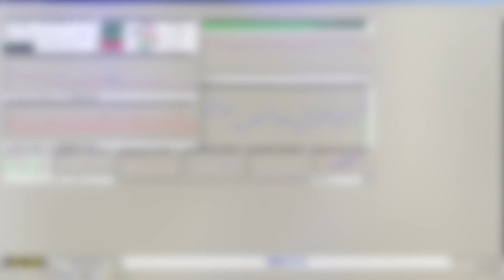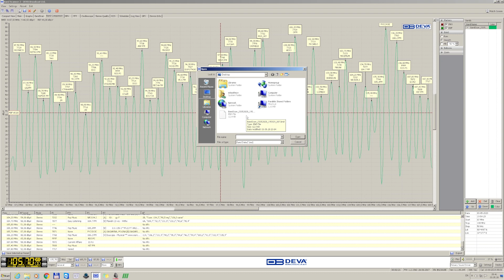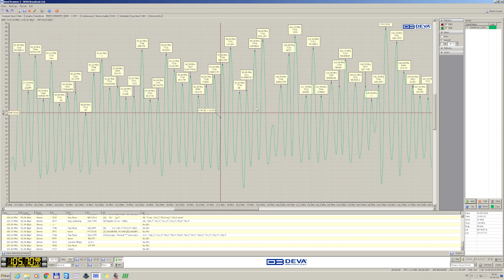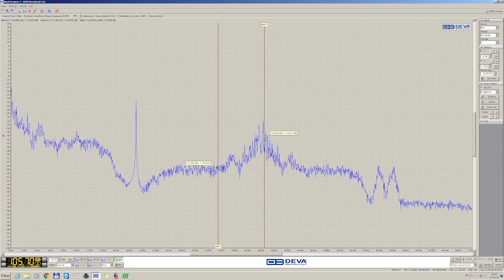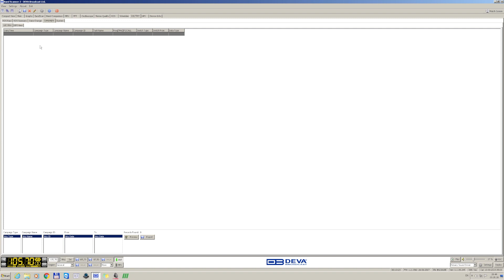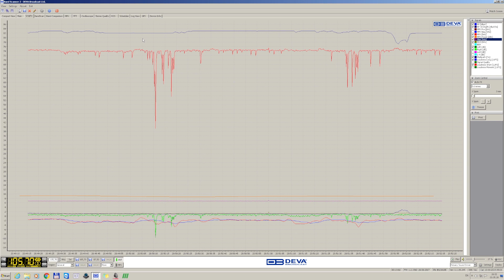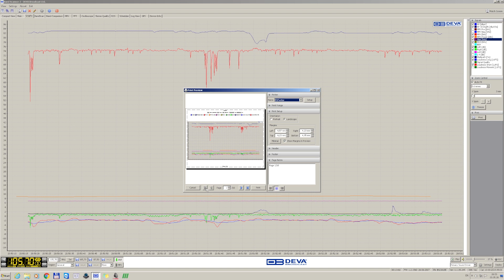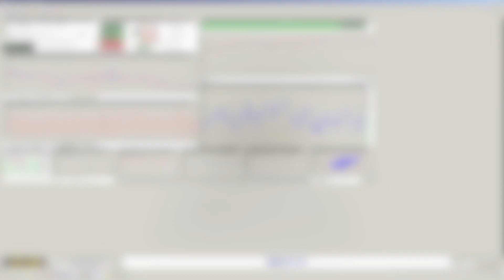BandScanner 2- FM Modulation & RDS Analyzer with built-in GPS receiver for signal coverage survey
The Band Scanner 2 is the latest DEVA FM Monitoring tool, marking the sensational comeback of the original Band Scanner in an upgraded, more versatile version that combines the functionality and parameters of several of our best-valued and best-selling products. In keeping with the characteristics of its famous predecessor, this impressive tool can measure RF level, MPX deviation, Left & Right Audio Levels, RDS and Pilot injection levels. During a campaign, measurements are stored in a log file, after which they can be easily converted into KMZ format and visualized in Google Earth.